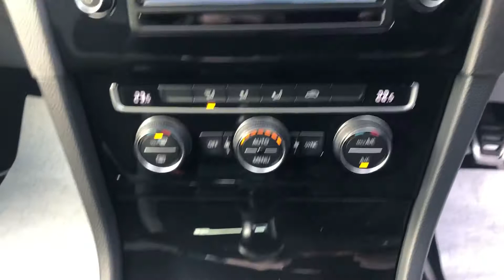VW Golf R